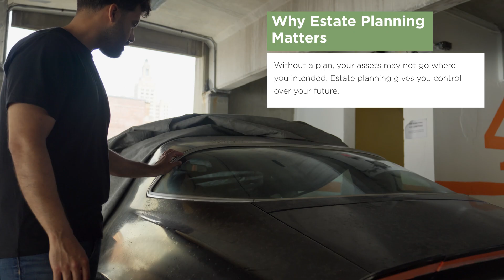Take Control of Your Future | National Estate Planning Awareness Week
Estate planning is more than just creating a will—it's about protecting your loved ones, your assets, and your legacy. In recognition of National Estate Planning Awareness Week, we highlight the crucial benefits of estate planning, from avoiding probate and minimizing taxes to safeguarding your heirs and ensuring your healthcare wishes are followed.

Whether you have a large estate or a modest one, proper planning can prevent legal headaches and provide peace of mind for you and your family.